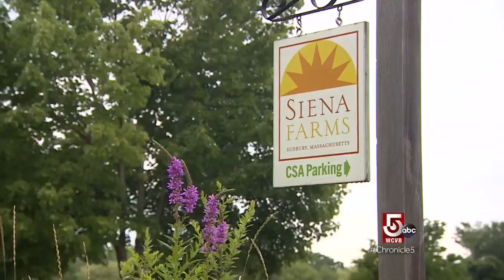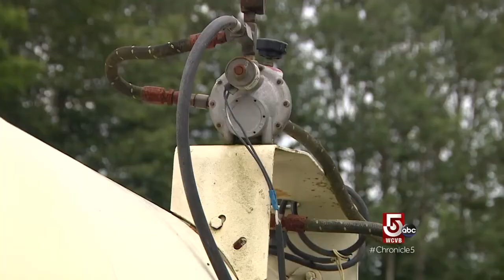Discover the work that goes into your food